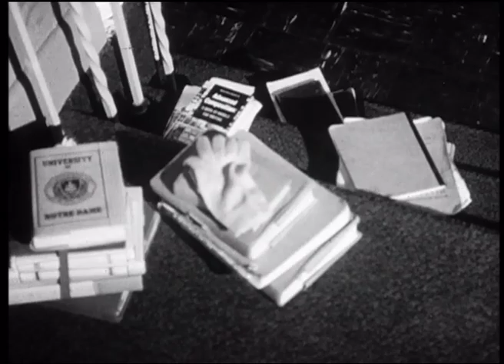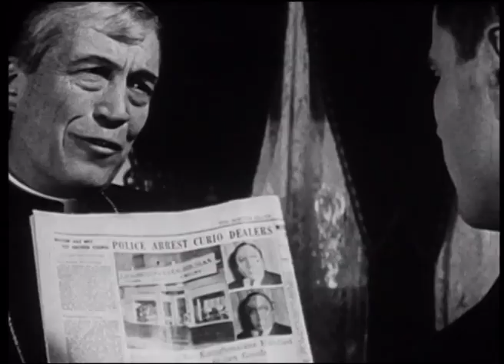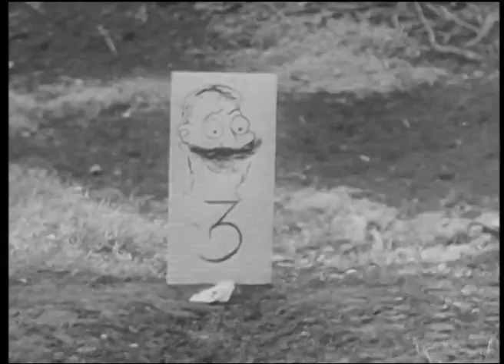Hollywood & the Stars: Anatomy of a Movie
This episode from the 1960's US TV series, "Hollywood & the Stars", takes a look at the making of Otto Premiger's, "The Cardinal".